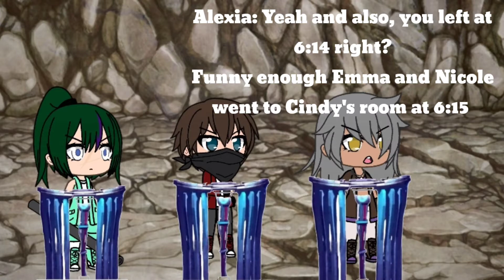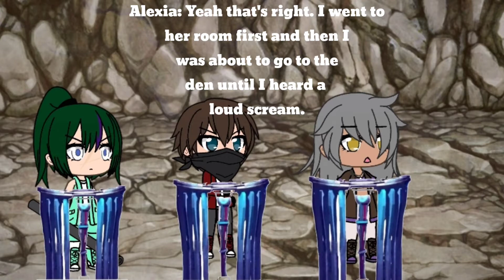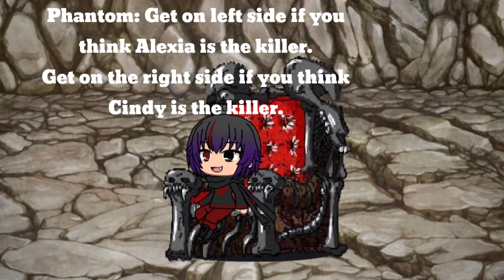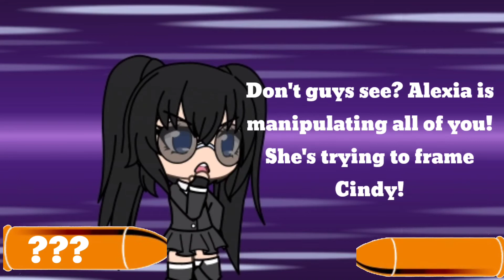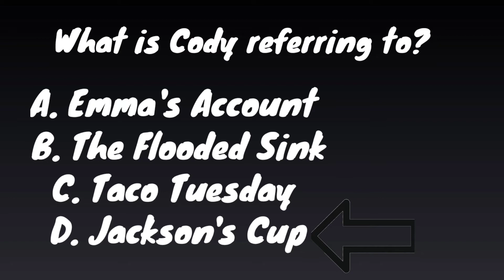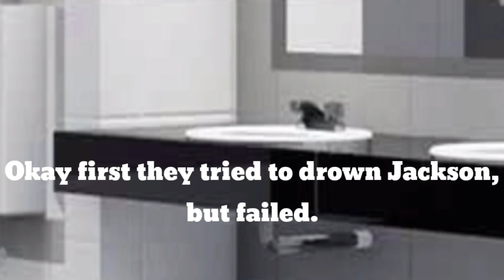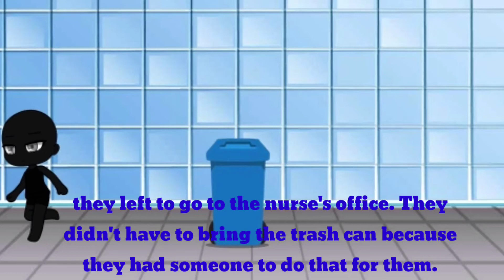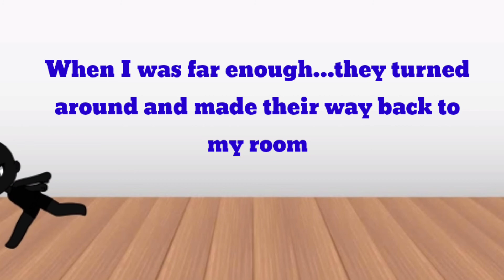Daganronpa New Despair Chapter 02 Trial 2